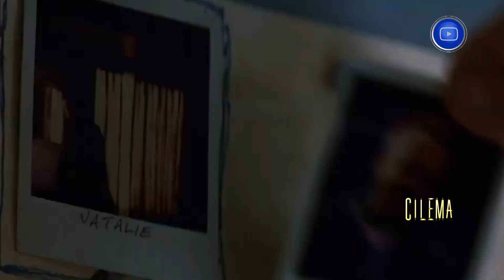!شاهد إبداعات المخرج "كريستوفر نولان" في أحد أفلامه ..وكأنه يمنحنا نظاراته لنشاهد بها خياله